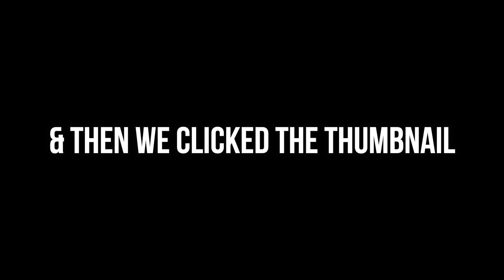Trying Out Crazy Gadgets! (that i ordered for no reason😂) | ShivamThinks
SD Card

Editing Gear-
My Laptop

Personal-
My Phone